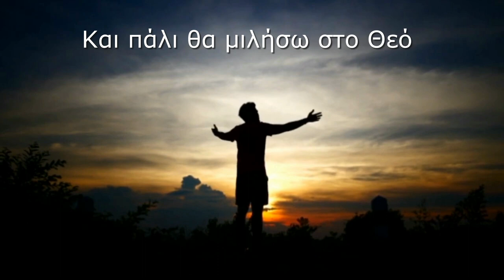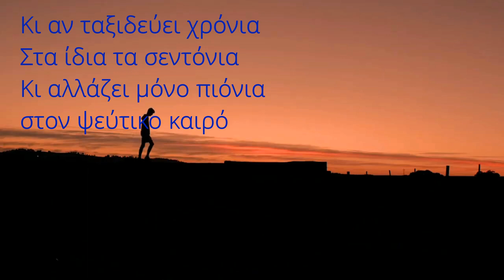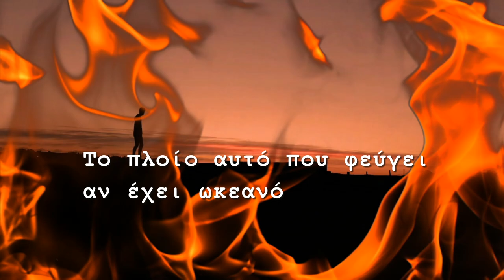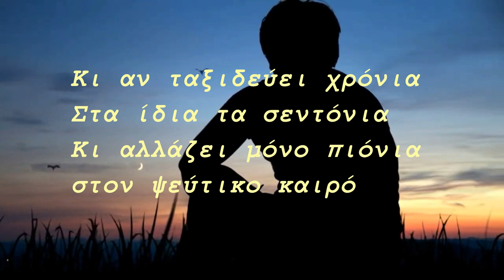ΗΛΙΑΣ ΠΟΛΙΤΗΣ - Η ΠΛΑΝΗ -OFFICIAL 2018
CD ALBUM : ΕΠΙΒΑΤΗΣ
GLOBAL 2018